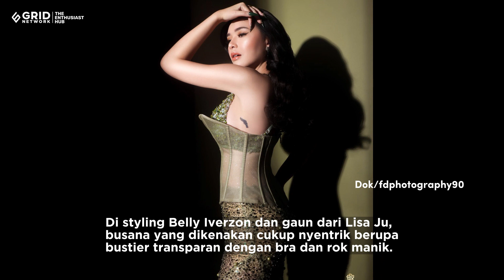Amanda Manopo Bikin Terpukau, Pamer Gaya Seksi di Pemotretan Terbaru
Amanda Manopo sukses meraih ketenaran melalui perannya dalam beberapa sinetron seperti Mermaid In Love, Cinta Sebening Embun, dan Ikatan Cinta.

Bukan cuma akting, artis 23 tahun itu juga terkenal dengan penampilannya yang menawan.

Gaya rambut bob-nya telah menjadi inspirasi bagi kaum muda dan ibu-ibu untuk tampil lebih segar.

Dalam hal pilihan pakaian, Amanda Manopo selalu menunjukkan kesederhanaan yang membuatnya tetap awet muda.

Sumber Foto: Instagram/amandamanopo

CewekBanget.ID

Credit.
Editor in Chief : Deddy Adrian
Producer : Fachri M Ginanjar A K
Content Creative Editor : Indah Permata Sari
Videografer : Annassa Harmony /Abdullah Syafii
Video Editor : Annassa Harmony / Abdullah Syafii
Host : Novita Caesaria / Aisyah Balqis
Graphic Designer : Riki Nur Fadilah

EDITORIAL OFFICE

Kelurahan Gelora
10270
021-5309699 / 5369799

ADVERTISING

Kelurahan Gelora
10270
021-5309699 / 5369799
Ext. 4102 (sekretariat)